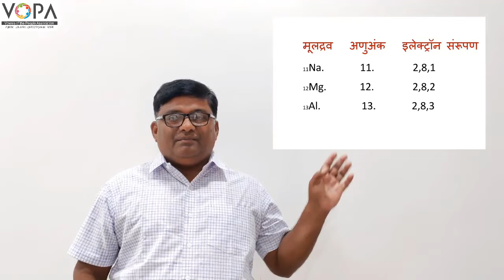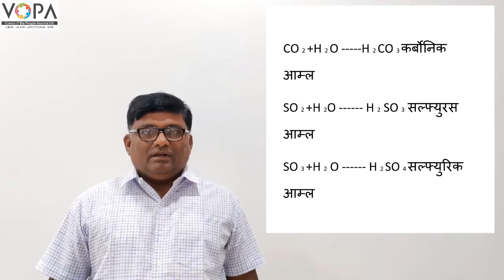८ वी | विज्ञान | एन.एम.एम.एस | धातू अधातू | V3 | V-School